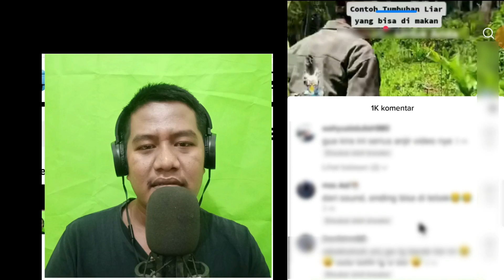Tumbuhan Liar Yang Bisa Dimakan Cek 👍